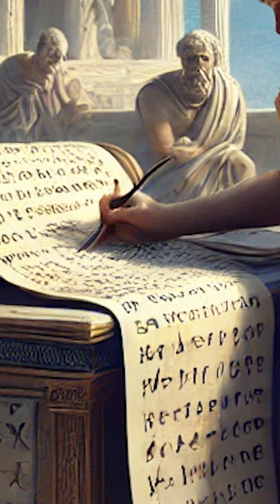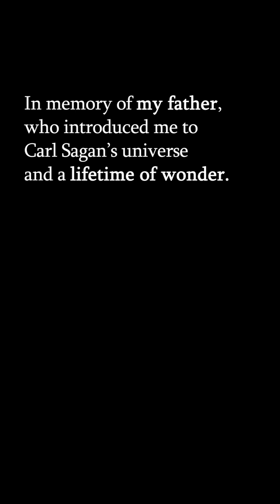Humanity's Last Exam - A Tribute to Carl Sagan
Reflections on the newly published paper, "Humanity's Last Exam"—an exploration of AI, knowledge, and the future of humanity, inspired by the curiosity and wonder of Carl Sagan's Cosmos TV series.